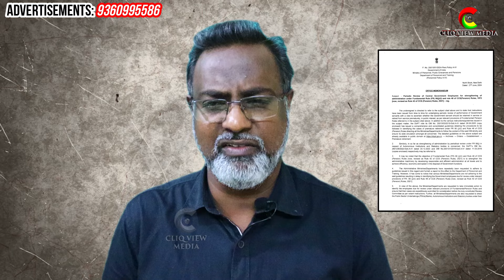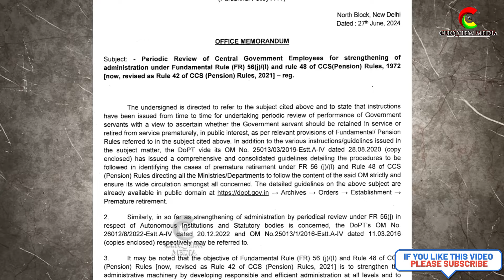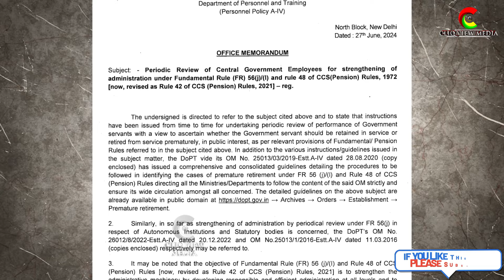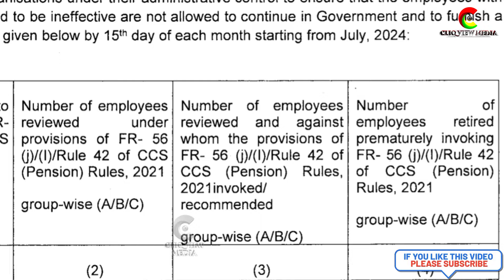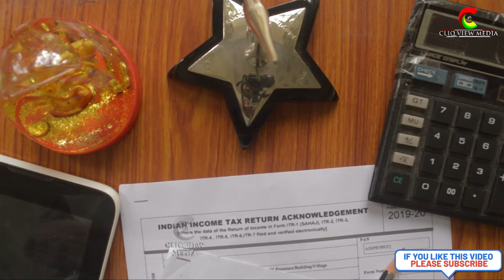Premature Retirement for In-Efficient Government Employees | Appraisal Scheme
அரசு ஊழியர்கள் இனி ஒப்பி அடிக்க முடியாது ஒழுங்கா வேலை செய்யலைன்னா ! ரிட்டயர்மெண்ட் ஊழியர்களின் பணித்திறன் இனி கண்காணிக்கப்படும்  பணியாளர் பயிற்சித் துறை உத்தரவு

இப்படிக்கு,
F. ஜோசப் சுரேஷ்